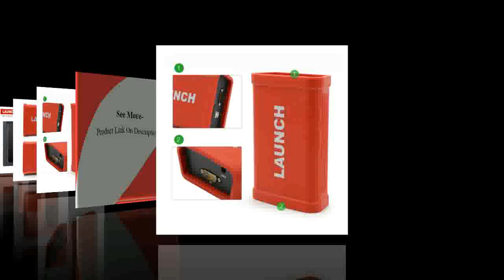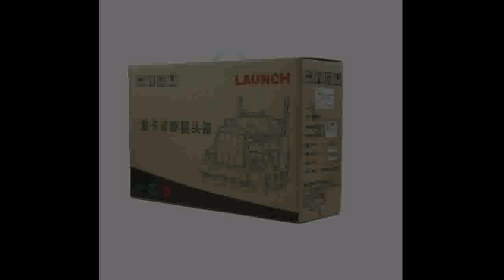Duty support Truck full system diagnostic with 1 year free update online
Today i will show You-  Duty support Truck full system diagnostic with 1 year free update online

Description:
Heavy Duty support Truck full system diagnostic with 1 year free update online.
LAUNCH X431 V+ X431 Heavy Duty support Truck full system diagnostic with 1 year free update online.